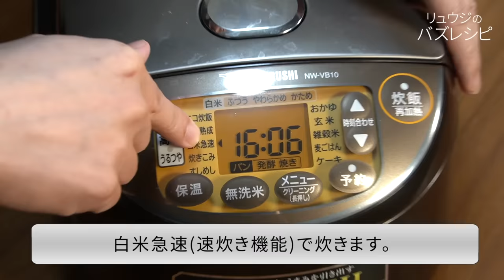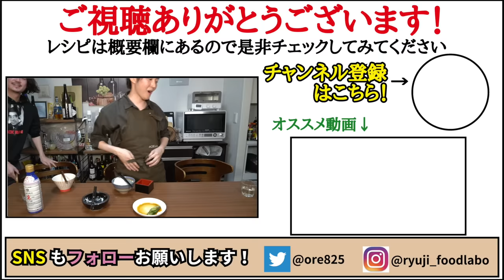これ土鍋で炊くよりうまいです。原点にして頂点、炊飯器で【至高の白米】炊きます。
★今回のレシピはこちら↓
【至高の白米】
白米　2合300g
酒　　小さじ4（大さじ１と小さじ１）
・水は材料を入れた後に
炊飯窯の２合のメモリに合わせて入れる
※きゅうりの浅漬けも作ってます
きゅうり　１本
昆布茶　　小さじ１
塩　　　　適量
☆味の素、醤油、七味唐辛子はお好みで

白米2合300gをザルにあけ、流水ですすぎ、みずにつけ洗う
そのまま水につけ60分冷蔵庫で浸水
釜に米だけ入れ、酒小さじ4、線まで水を入れ早炊きする
炊けたらすぐ混ぜて完成

フリーBGM
DOVA-SYNDROME